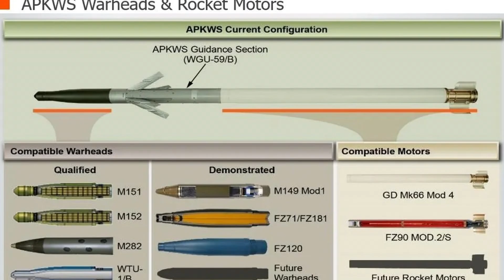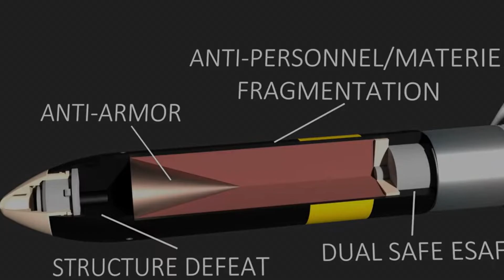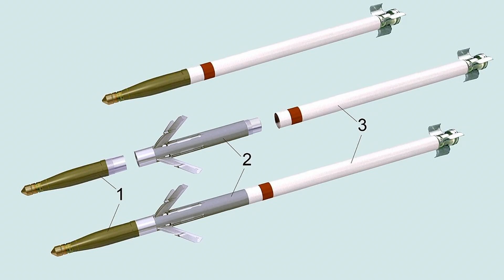Ukraine’s $25K Rocket DESTROYS Russia’s “Invisible” Missile!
Ukrainian air defense used a low-cost, $25,000 APKWS laser-guided rocket to successfully shoot down Russia's newest Kh-69 "Stealth" cruise missile. The APKWS interceptor, fired from an L3Harris VAMPIRE air-defense launcher, proved capable of destroying higher-tier threats. This significant interception took place on the night of October 10 during a massive combined aerial attack.